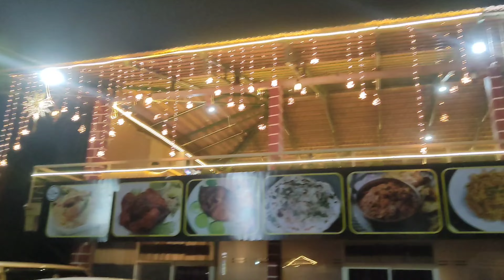coorg Trip day-3 ll Padmasambhava Buddhist Vihara ll Vrindavan Garden Ashrit's dairy💞